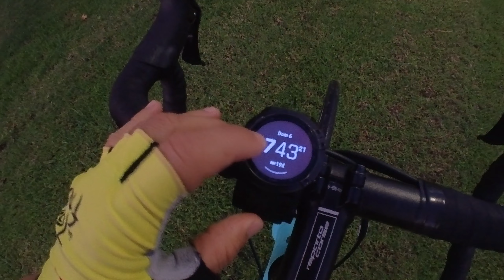LOS TRES CONCEPTOS DE MI ENTRENAMIENTO: maratón montaña UTMB Mallorca & maratón asfalto Valencia